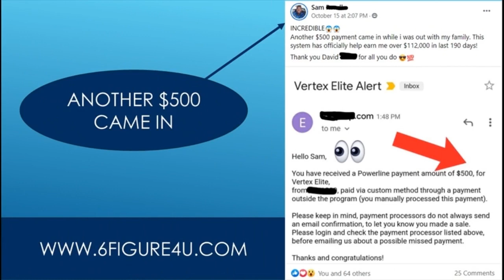How To Make $1 500 A Month From Home - How To Make $1 Million Dollars In 1 Month (My Plan)